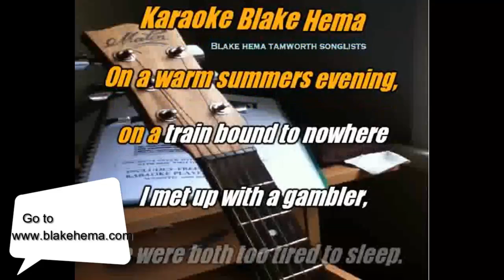The Gambler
Blake Hema Tamworth Songlists
Volume 2